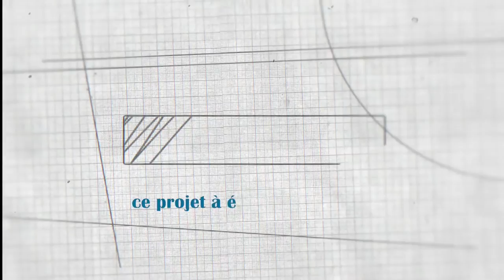Café Politique des Jeunes avec ‎Lotfi Ben Aissa "front populaire"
Le Conseil Jeunes Leaders de Tunis en partenariat avec Search for common ground Tunis a invité, le candidat député Lotfi Ben Aissa tête de liste de front populaire sur la circonscription Tunis 2 autour d'un café politique.